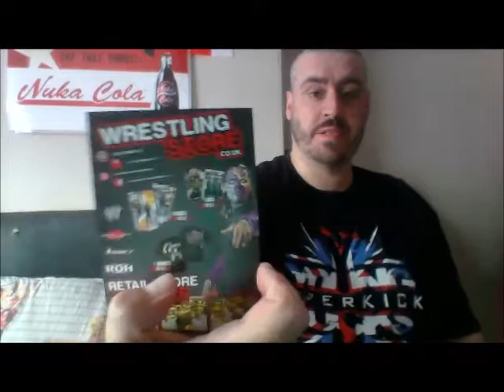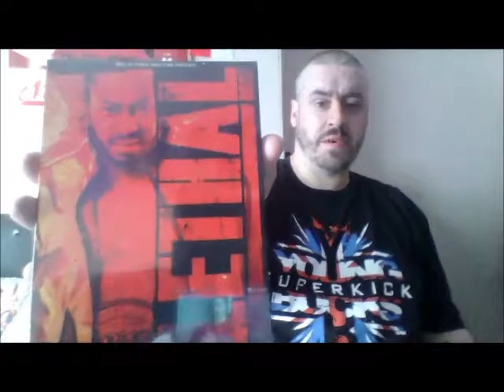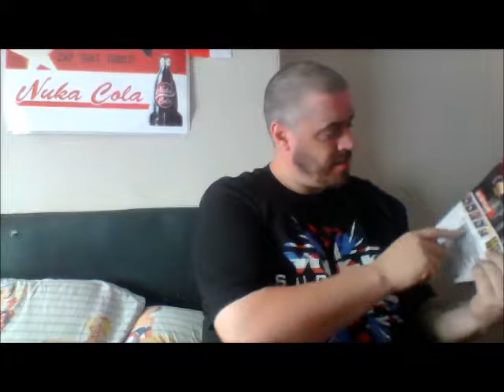WrestlingStore.co.uk ROH Mega Deal Unboxing #2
Hi folks, I'm back with a new video for you all!
This is, as the title says, my latest unboxing of my latest ROH 'Mega Deal' from Wrestlingstore.co.uk.